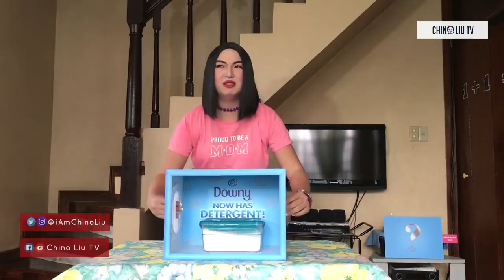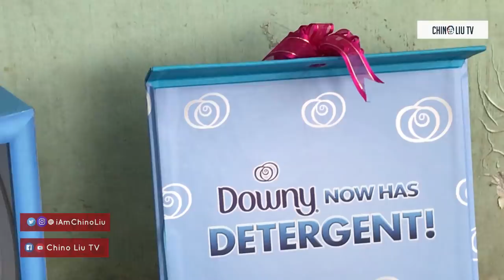P.S.M. - Pasado Sa Moms?! May Dumating Sa Hacienda Liu-isita | Tita Krissy X Downy Detergent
• Tita Krissy X Downy Detergent •
P.S.M. - Pasado Sa Moms?!

I was shookt (o, aminin niyo, very Millennial ako sa part na 'to aha-ha-ha!) when I heard about this great news... mygahd, as in naloka talaguh ako! Paano ba naman kasi, sa tagal ko nang nag-t'trust sa brand na 'to, I never thought they'd create something bongga like this... ang magkaroon ng Downy DETERGENT! Dibuh? 'Yung dating pinagkakatiwalaan lang natin sa FabCon, Detergent na rin ngayon! Jusko, ang perfect! O, basta, watch this vlog to know more bakit ganito ako kasaya. Nakakaloka!!! Aha-ha-ha!!!

By the way, Krissy People, you too can share your experiences with our fellow moms. Let them know what you think about the newest Downy Detergent. Post your thoughts online! And don't forget to include MayForeverCleanAndFresh & NEWDownyDETERGENT in your captions, okay? Love, love, love!!! 💖⬇

Video Assistant: Lauren Quinto
Video Editor: Harrold Ivan Tamayo
Tita Krissy' Eyelash Extensions & Nail Art by Ayumi Japan Eyelash Extensions & Nail Art Salon - Timog Avenue, Quezon City Branch
Watch in HD for better video quality. Enjoy watching!!!